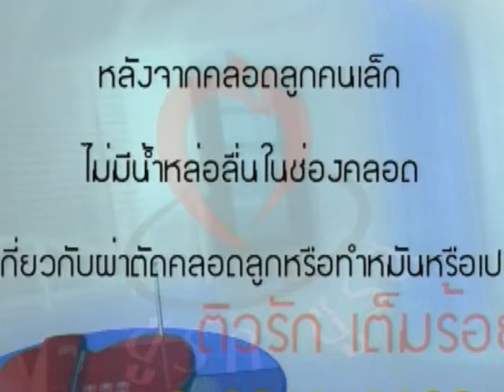ไม่มีน้ำหล่อลื่นเพราะทำหมัน? - ชูรักชูรส ep 132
ไม่มีน้ำหล่อลื่นเพราะทำหมัน? - ติวรักเต็มร้อยกับหมอจู๋ ศัลยแพทย์ระบบทางเดินปัสสาวะ นพ.สมบุญ เหลืองวัฒนากิจ
รายการชูรักชูรส ตอนที่ 132 ออกอากาศ 10 เมษายน 2546